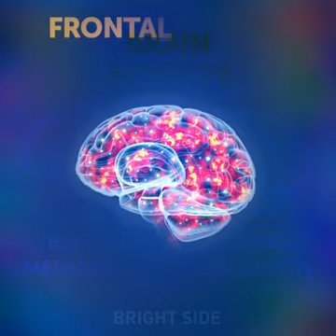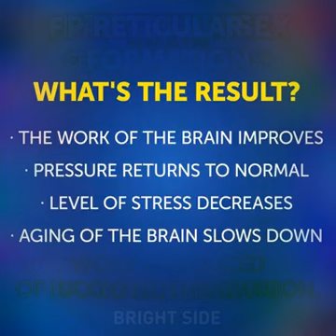Lezione di Yoga e Meditazione per consapevolezza: fase 4 prigioniero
Palloncini dorati e visita diverse cascate